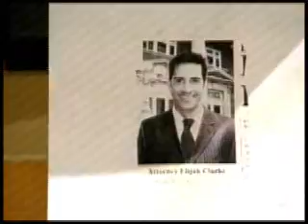Cramer Chronicles: A Charade, Part 3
At Llanfair in the library, Clint kisses Dorian to fake out David, who lies to Dorian about dating a swimsuit model. After David leaves them alone, Clint tells Dorian that he will play along if she helps him get the highest bid for naming rights to a sports arena. Later, David calls for and then pays a prostitute to pretend to be the swimsuit model he is dating. When she arrives at Llanfiar, David, Mandy (prostitute) Dorian and Clint agree to a double date. Tea tells Starr that she has brain cancer. Jack overhears Eli's conversation with Blair about plans to elope and he immediately tells his father. Starr and Jack learn of Todd and Tea's plans to get married. Kelly snoops and learns that John is suspicious of Eli.  Part 3 of 4